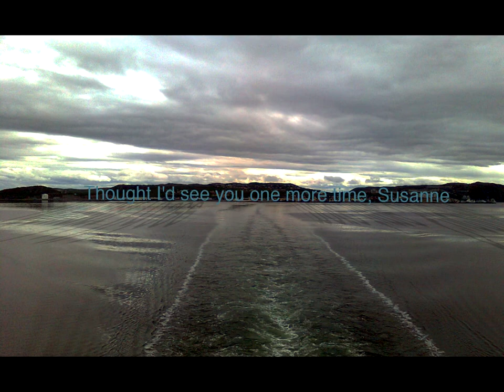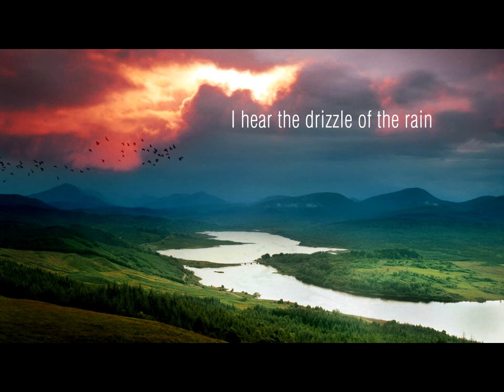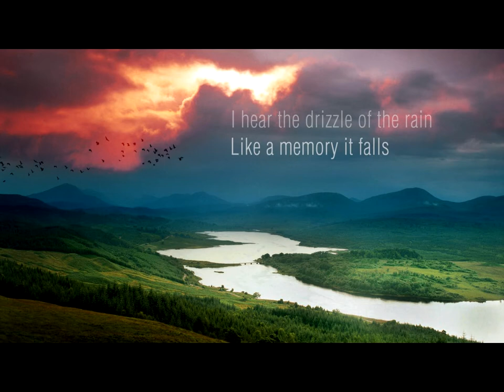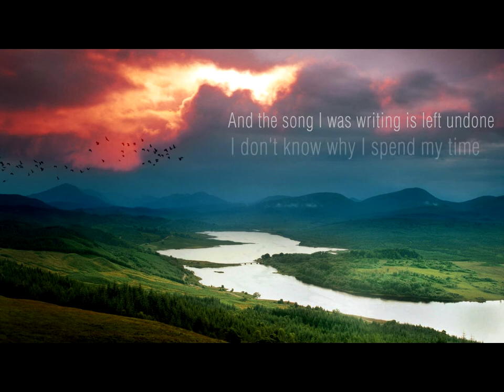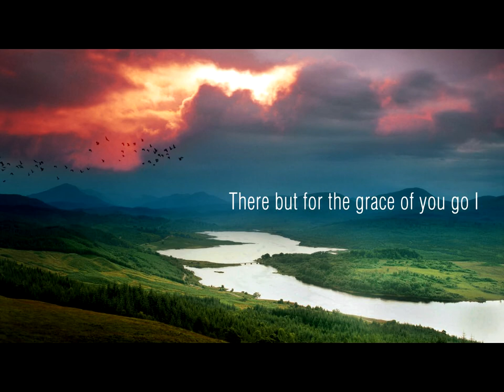Straight From The Heart & Heart Trio - Fire and Rain/Head Over Heels/Kathy's Song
Straight From The Heart & Heart Trio - Fire and Rain - (a folk/rock song, James Taylor cover), Head Over Heels - (a countryrock song, Blue Rodeo cover)/Kathy's Song (Simon & Garfunkel cover)

Recording taken from a Commemorative Concert

4th november 1994, Kinosalen i Vadsø/Norway

Idea; Linda
Edit : El Marrco